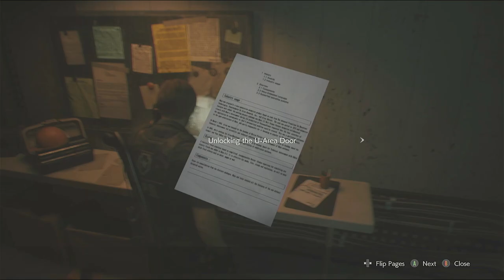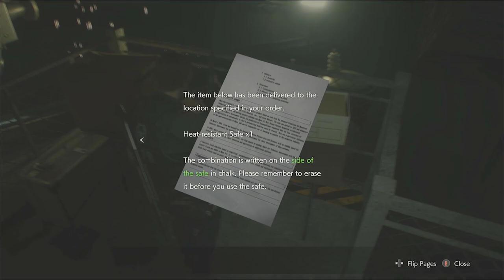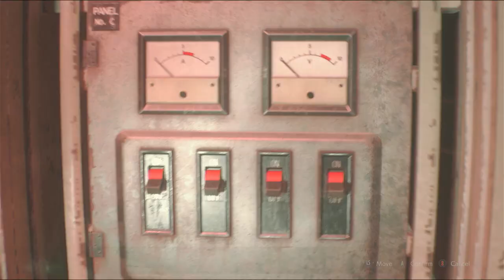Resident Evil 2 Remake || Part 8